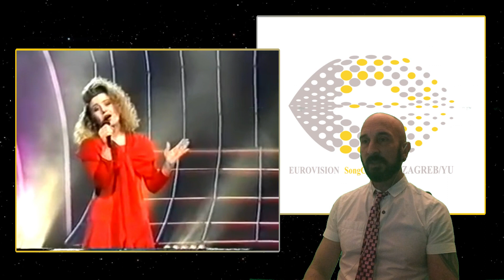1990 UK Eurovision, Emma - Give a Little Love Back To The World, opinions